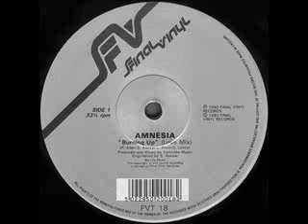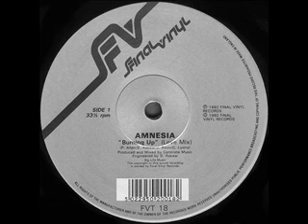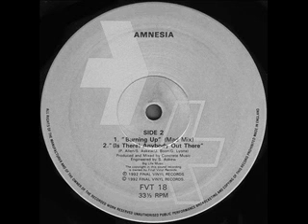Amnesia-Burning up (mad mix)